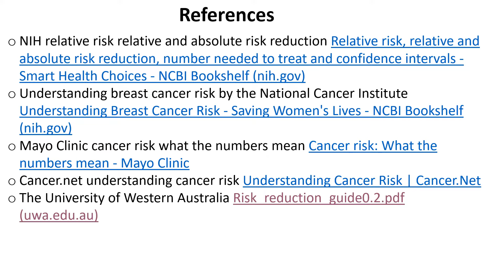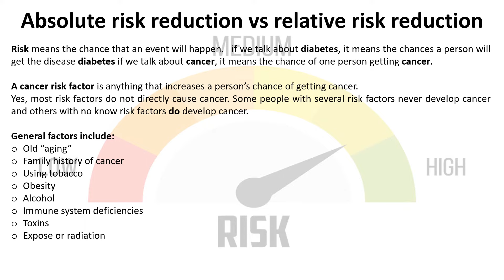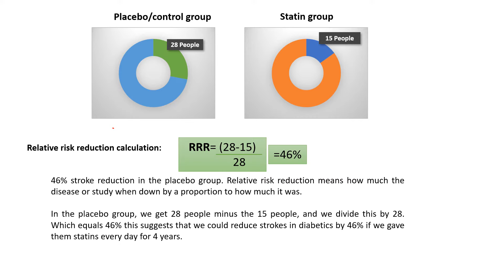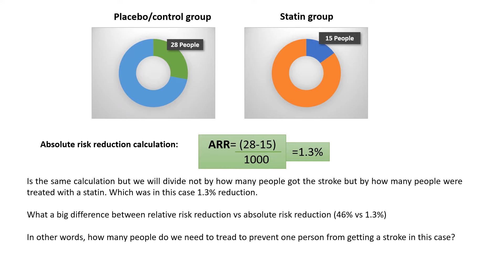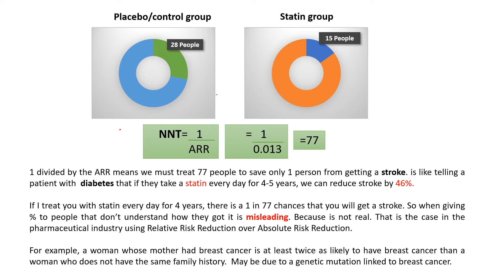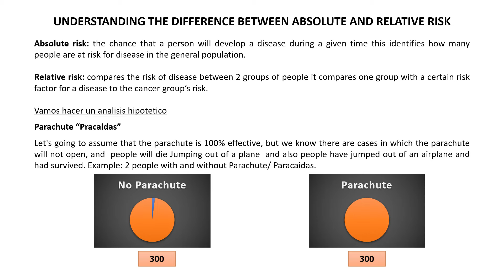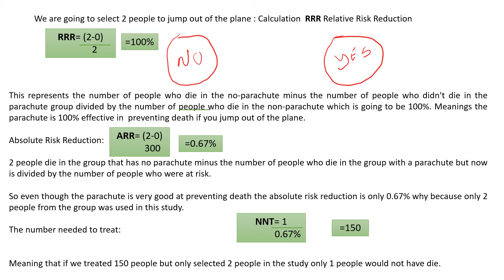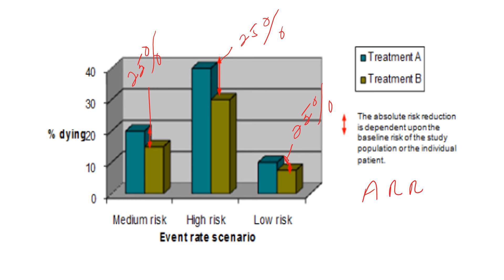RISK REDUCTION AND CANCER